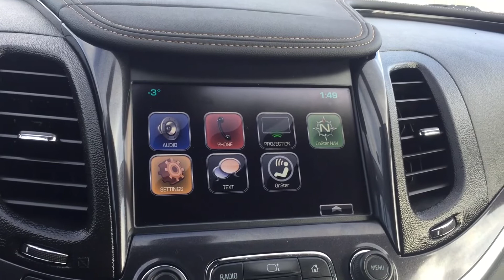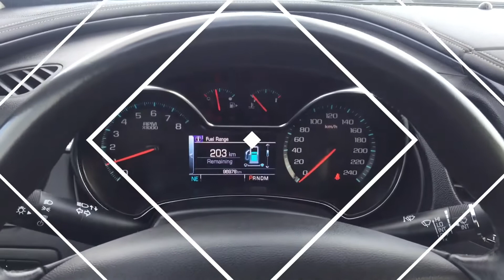2016 CHEVROLET IMPALA LT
Come take a look at this 2016 CHEVROLET IMPALA LT right here at Lakewood Chevrolet!

Click here for more photos, pricing, discounts, and more information about this vehicle

Stock #: 1955104b
Vehicle: 2016 Chevrolet Impala LT
Exterior: Silver ICe

Make sure to read our reviews on Google with over 600+ satisfied customers!

Lakewood Chevrolet
9150-34 Ave
Edmonton, AB T6E-5P2
Canada